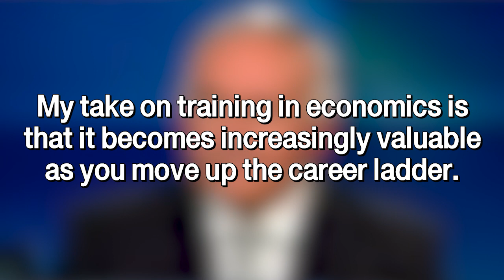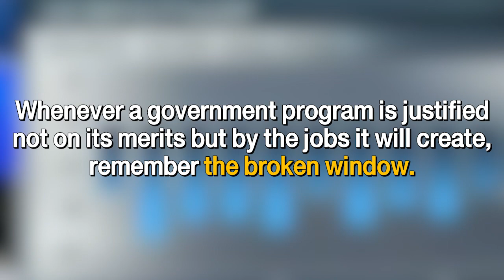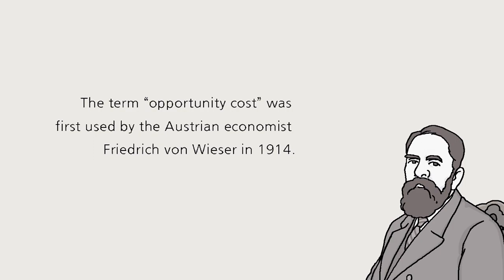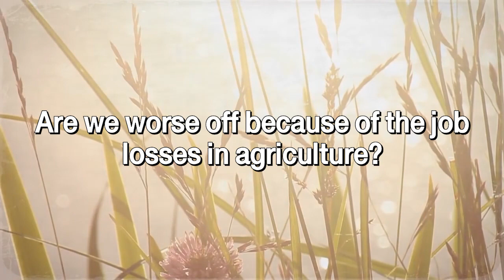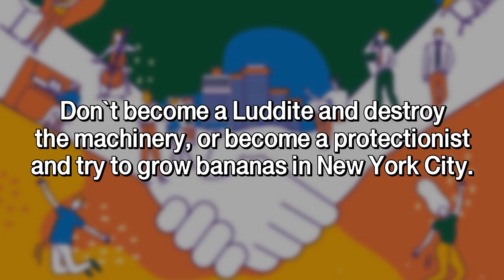Why You Should Study Economics? [Principles of Economics Graphic Edition]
Principles of Economics: Graphic Edition, Volume One: Ten Principles of Economics (1st)

This video is a part of Mankiw's Economic Lecture in Cartoon (Ten Principles of Economics) .
If you like this video, please click YouTube Like Button and give a comment.

This lecture was produced by ELK (e-learning Korea).